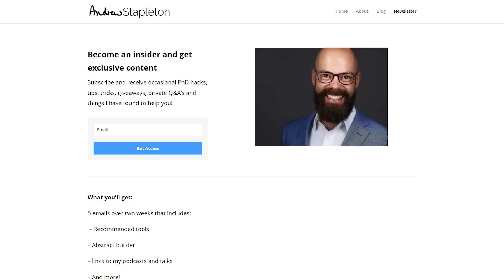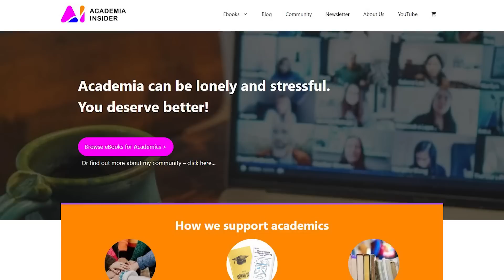The recipe for a disastrous academic career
In this video share with you the perfect recipe for a disastrous academic career. Avoid making these mistakes and let me know what you would add in the comments.

▼ ▽ TIMESTAMPS
0:00 – achievable core
1:47 – funding
3:04 – relationships
5:03 – bad reputations
6:25 – dishonesty
7:11 – decision dodging
8:45 – wrapping up

▼ ▽ TOOLS